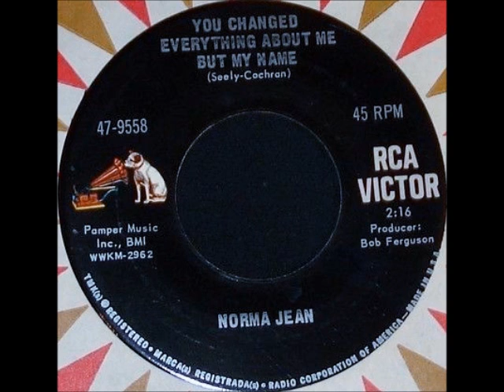Norma Jean - You Changed Everything About Me But My Name on Mono 1968 RCA Victor 45.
RCA Victor 47-9558. Flip-side is "A11".

Transferred with stereo gear on featured channel video and channel photo.